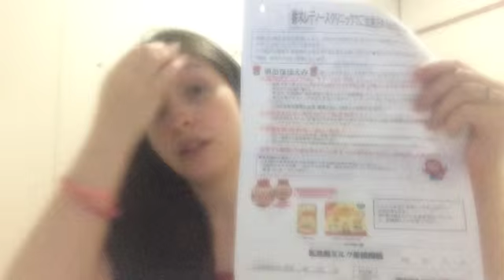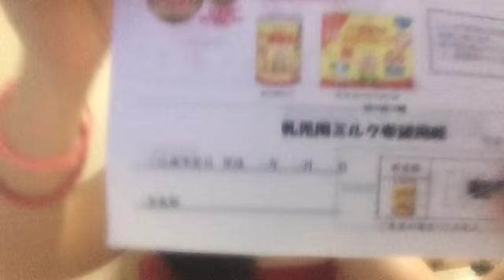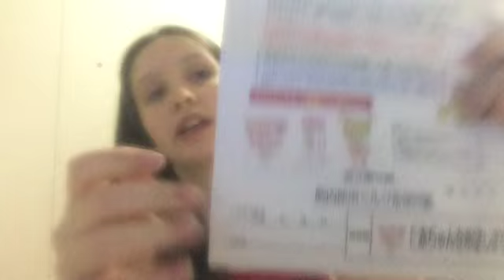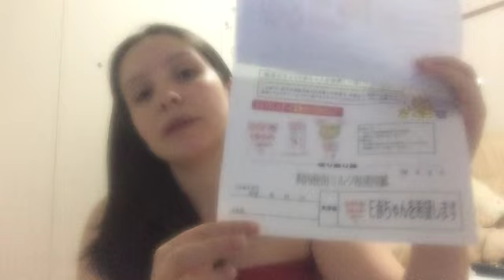Diario de gravidez no Japão semana 35 e 36 #010